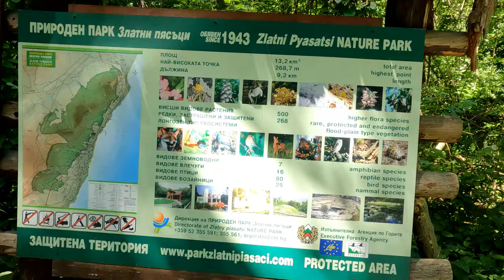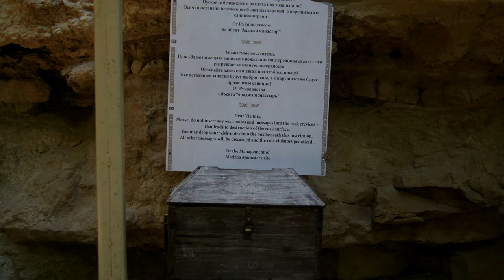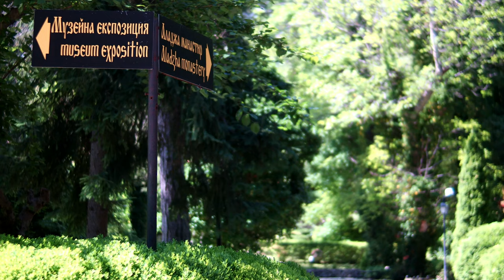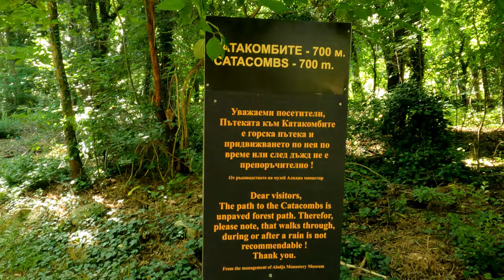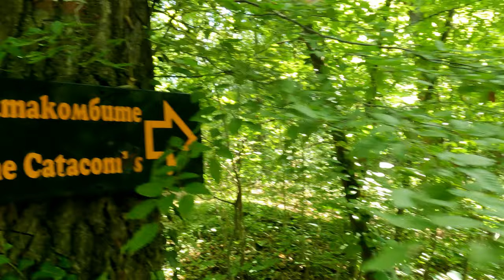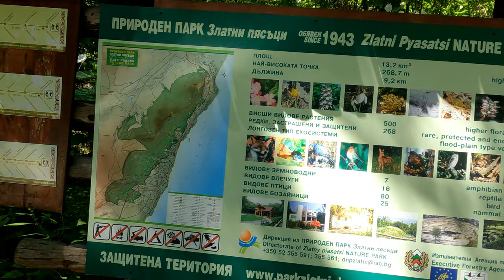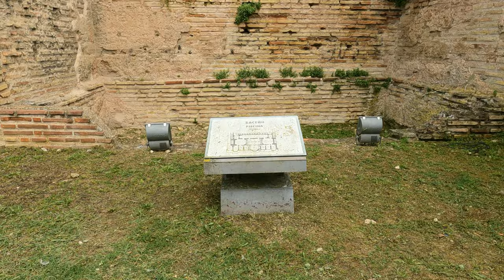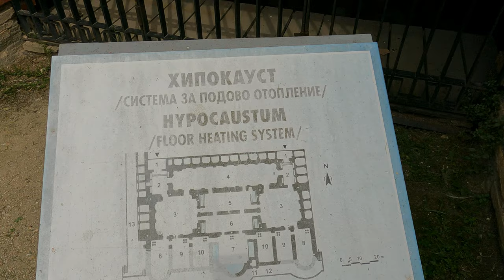Болгария: Лавандовые поля, Аладжа монастырь, Римски терми +Катакомбы 🇧🇬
Если Вас интересует отдых в Болгарии. То возникают вопросы: что можно посмотреть в Болгарии? Сколько это стоит? В этом видео я покажу достопримичательности Болгарии, заслуживающие вашего внимания. Символы Болгарии: Лавандовые поля, Аладжа монастырь и катакомбы, Римски терми (Римские бани в Варне).

🚀 Готовьтесь к незабываемому отдыху в Болгарии вместе с нами!

🙏 Ваша поддержка - мой двигатель! Помогите мне делать качественный контент и регулярно радовать вас новыми видео.

Ваш вклад поможет нам расти и развиваться, создавая интересный и полезный контент для наших зрителей. Благодарим за вашу поддержку!

3. Катакомбы при монастыре Аладжа
4. Римски терми (Римские бани)

Курсы валют:
1 евро = 1.96 лев
1 лев ≈ 0.5 евро

🕒 Визитки Болгарии
00:00 Вступление
00:14 Лавандовое поле в Болгарии
01:34 Аладжа монастырь
07:22 Катакомбы
11:47 Римски терми в Варне